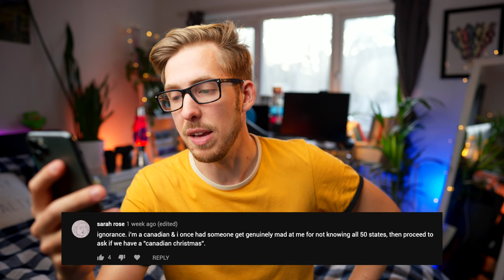American Stereotypes - Are They Accurate?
Today we look at some popular American stereotypes and talk about how they hold up and possible reasons for their existence!

Lens - Sony G Master F/1.4 24mm
Microphone - Rode Videomic Pro+
Lighting - Aputure 120D mk ii